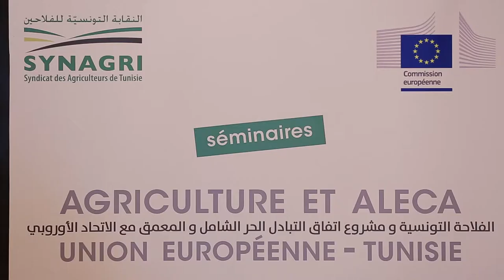Agriculture et ALECA - Ghazi Ben Ahmed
Ghazi Ben Ahmed, président de Mediterranean Development Initiative

Séminaires Agriculture et ALECA organisés les 13 et 14 septembre 2018 par le Syndicat des Agriculteurs de Tunisie avec l'appui de la Communauté européenne.